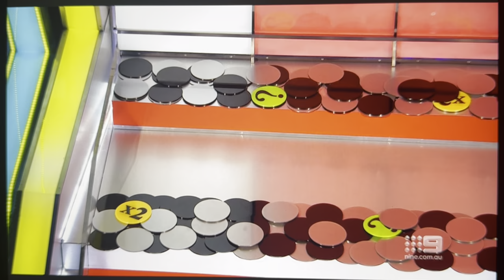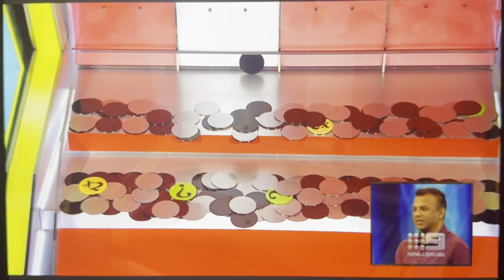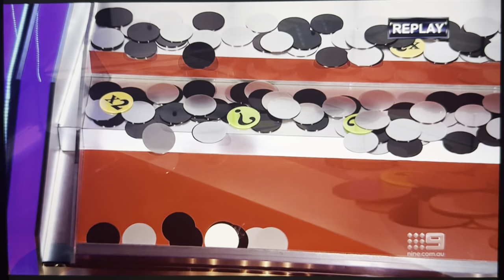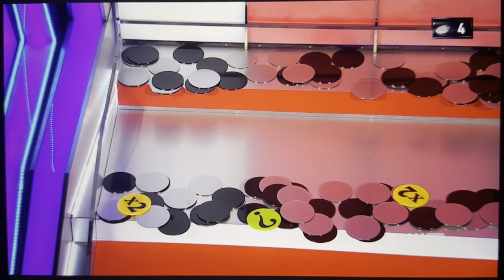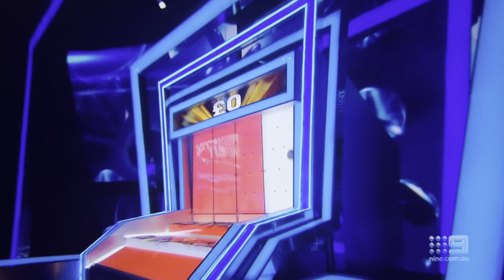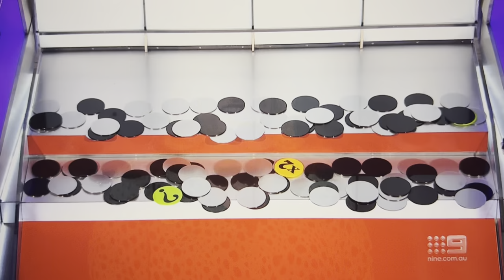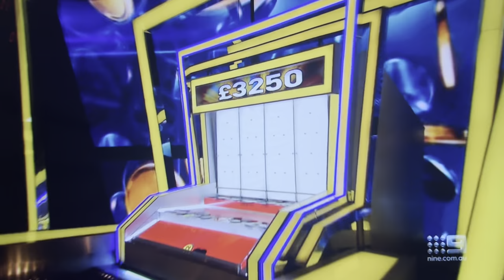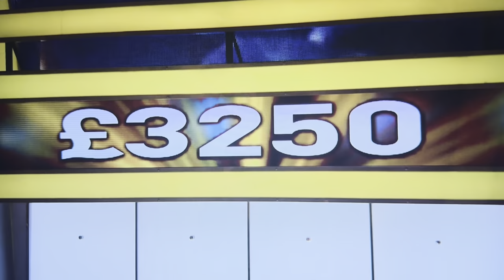Tipping Point UK | 22 November 2023 | Play Along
CAUTION: My partner and I play along with the show.

Thank you: Endemol International BV Parent